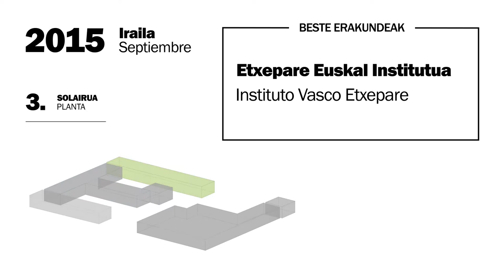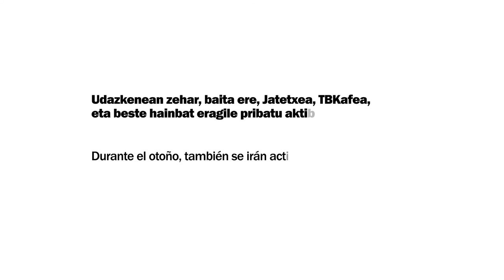TBK INFOGRAFIA: IREKIERA PLANA / PLAN DE APERTURA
Tabakalera eraikinaren irekiera mailakatua azaltzen duen bideoa. Tabakalerak irailean irekiko ditu ateak eta udazkenean zehar espazioak aktibatzen joango da modu mailakatuan.
Video de presentación de la aperturta escolanada del edificio. Tabakalera abrirá sus puertas en septiembre y activará sus espacios de forma escalonada durante los meses de otoño.